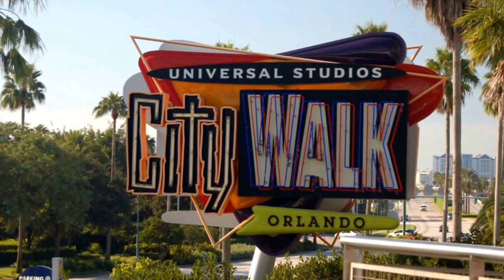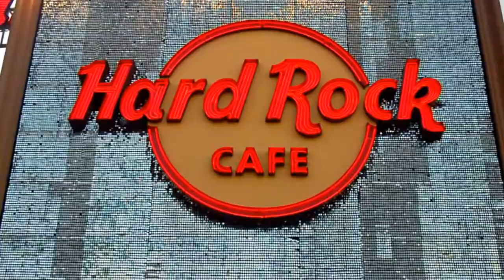Florida Disneyworld Vacation 2008 Starring The Wallings- Part six Islands of Adventure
Spiderman, hulk, Popeye and the Cat in the Hat..can only be one place!